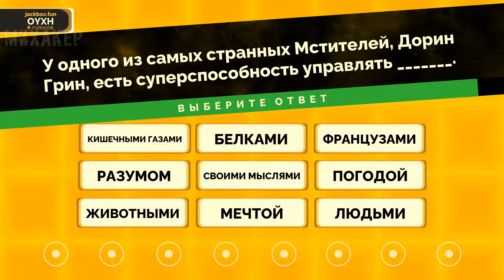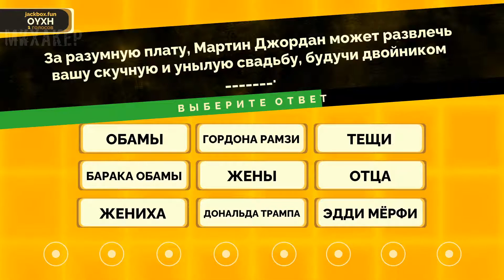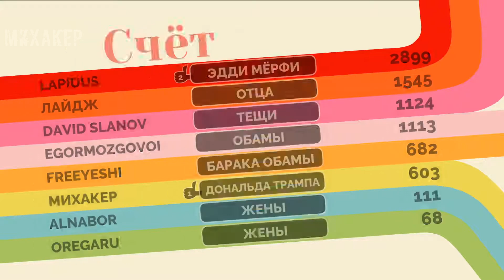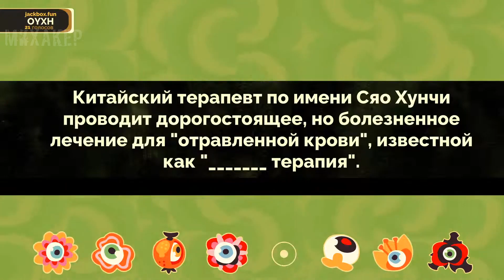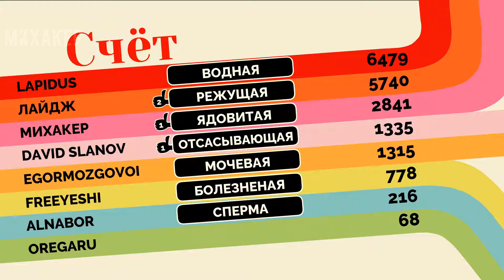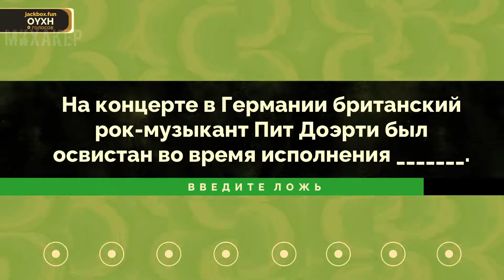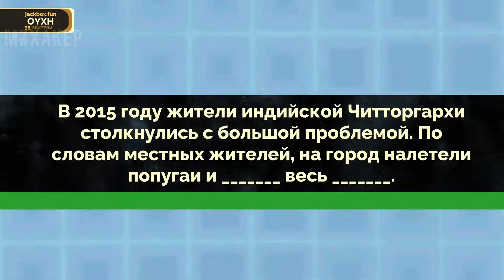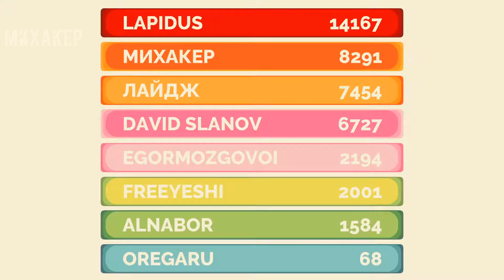ЧУВАК, КОТОРЫЙ ЗНАЕТ ВСЁ 🧠 Jackbox Party Pack 4. БРЕДОВУХА 3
Игра Jackbox Party Pack 4 (джекбокс 4) обзор, прохождение на русском. Игра для вечеринок, режим Бредовуха 3. Чувак, который знает всё. Очень смешная игра по сети для компании